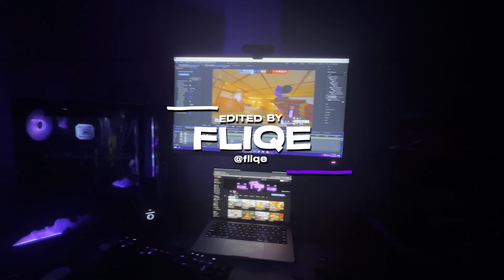My All 💔 (R6 Montage)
Happy New Years! Hope everyone has a great and safe year💜 Have a great day, love yall!

Sens:
H- 12
V- 12
DPI: 800
ADS: 65, 67, 70